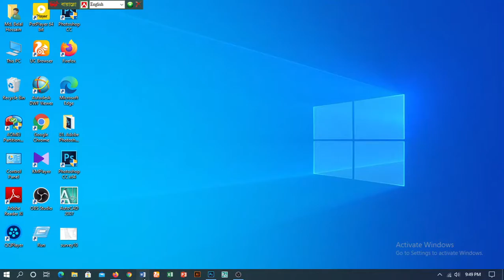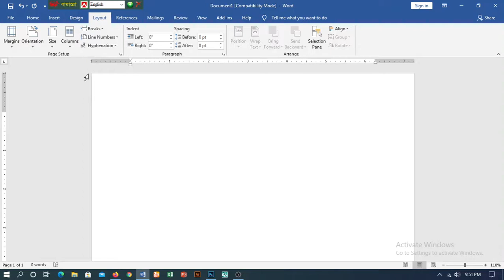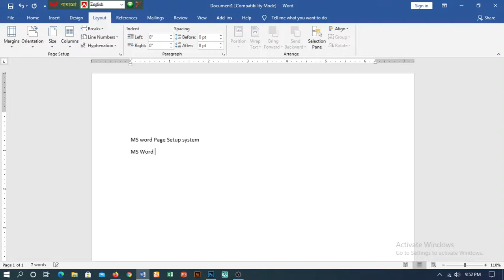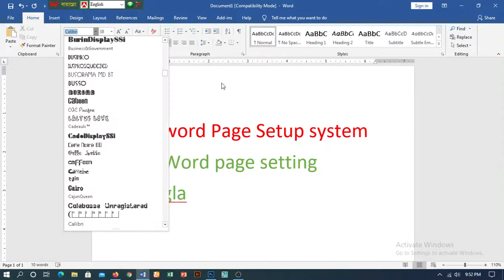MS Word Page setup bangla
our facebook page link under

কিভাবে insert tools ব্যবহার করবেন। কিভাবে symbol art করবেন, shape, arrow  তা জানতে নিচের লিংকে ক্লিক করুন।

converter use, কিভাবে ফাইল pdf, to document or document to pdf করবেন,তা জানতে নিচের লিংকে ক্লিক করুন।

Md. Belal Hossain. Surveyor Amin, Barishal Sadar